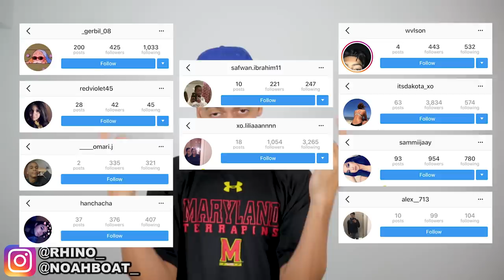HOW GUYS ACT AFTER THEY GET A HAIRCUT